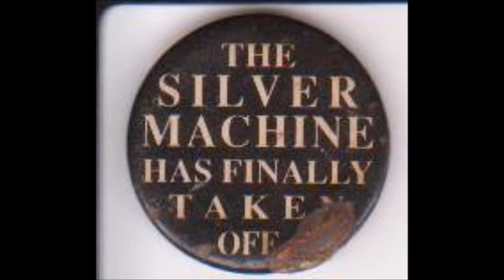Robert Calvert On Line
Taken from the Cellar Tapes.